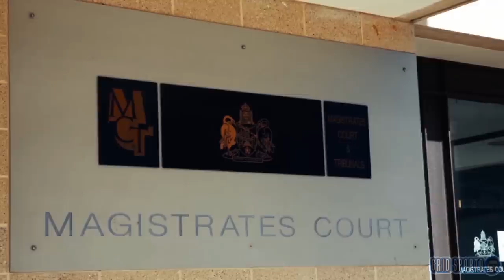Rebels Bikie and alleged killer appears in court